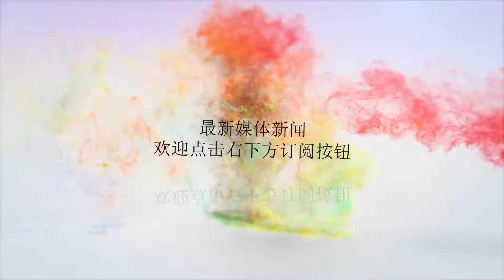身家54亿美元的NBA老板 因感染引发并发症离世 他还是安利创始人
谢谢！昨日晚间，美国著名网站TheAthletic的记者查拉涅在社交媒体上透露，奥兰多魔术队老板里奇-德沃斯因为感染引发的并发症在家中离世，享年92岁。德沃斯何须人也，他生于1926年，是著名直销公司安利的创始人之一，他也被誉为美国直销业大王。奥兰多魔术队在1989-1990赛季加入NBA，1991年，德沃斯出资8500万美元，收购了奥兰多魔术。在他的打理下，魔术队迅速在联盟崛起，1992年以状元签签下奥尼尔后，魔术队曾经于94-95赛季杀入了NBA总决赛。此后，魔术队还曾打进了1995-96赛季的东部决赛，2008-09赛季进入总决赛，2009-10赛季进入东部决赛。在20多年的时间里，魔术队也涌现出不少的知名球星，麦蒂、奥尼尔、霍华德等等，都是从魔术队起航，逐渐达到职业生涯的巅峰。2018年2月份的最新统计显示，德沃斯的身家达到了54亿美金。遗憾的是，这位92位的老人，在有生之年，还是没能亲眼看到魔术队捧起总冠军奖杯的那一刻。